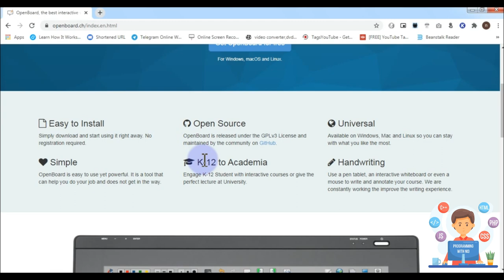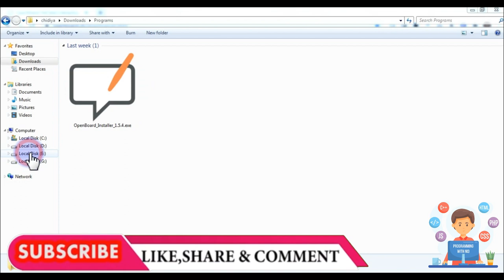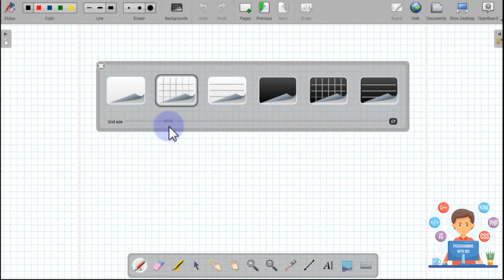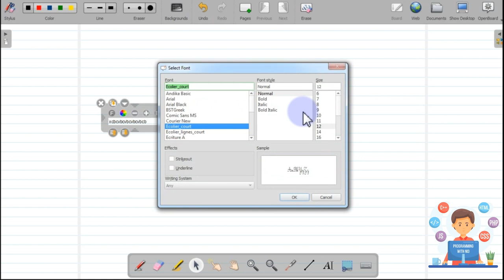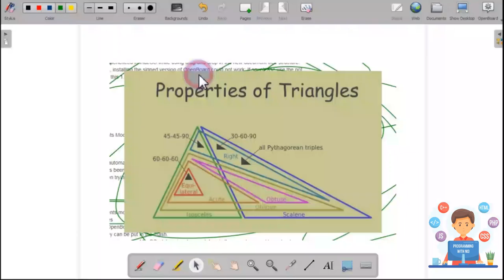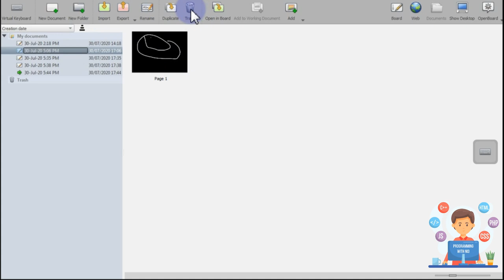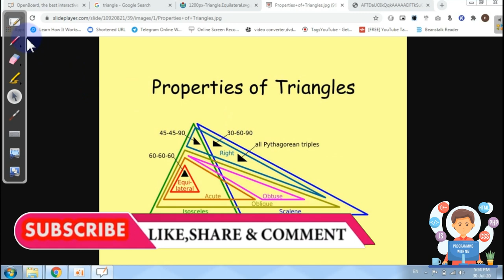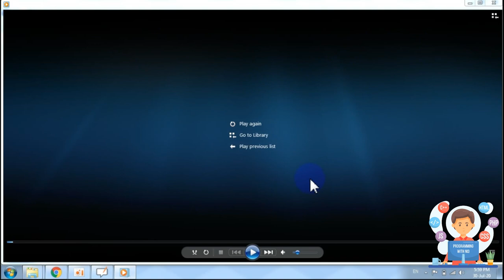How to use Openboard Advanced Interactive Whiteboard Or Blackboard Software for computer and laptop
How to make notes digitally & teach online | Openboard Whiteboard Software ऑनलाइन पढ़ाने के लिए सीखे | OpenBoard Tutorial | How to make Online Lessons Using OpenBoard in hindi | How to turn your desktop screen into whiteboard I Openboard Tutorial I Online teaching tool |OpenBoard's Podcast Mode | PART 1 I OPEN BOARD INTERACTIVE WHITE BOARD I BEST SMART DIGITAL BOARD APP I CLASSROOM TECHNOLOGY | PART 1 I Openboard - Using Notebook with PDFs

In this video we will learn about openboard , which is one of thebestwhiteboardsoftware for Online Educators. Openboard is very good tool for teaching online. In this video i had discussed in detail about the different tools of this software you need to know & use for making a digital contents & create your own Online Course. The best part of this software is that you even don't need any separate screen recording software to record the screen, this whiteboard software comes along with its own screen recording tool named "Podcasting". So, you can use this "Podcasting" tool and record the computer screen & Create your own Online Course.